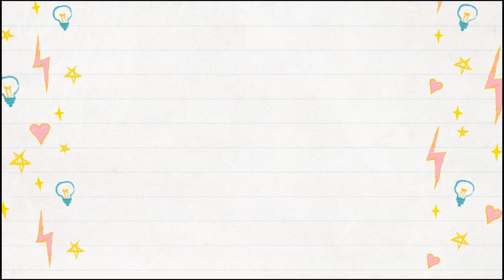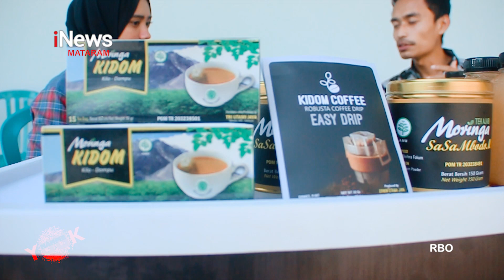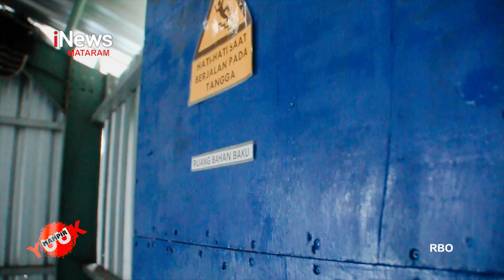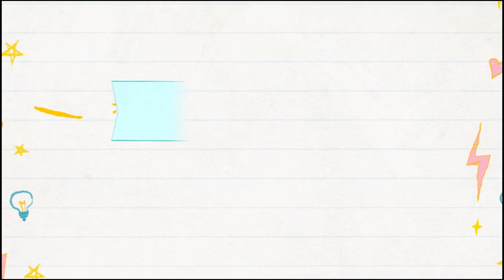MELIHAT PROSES OLAHAN TEH DAUN KELOR, "SI RAMUAN AJAIB" | Mampir Yuuk